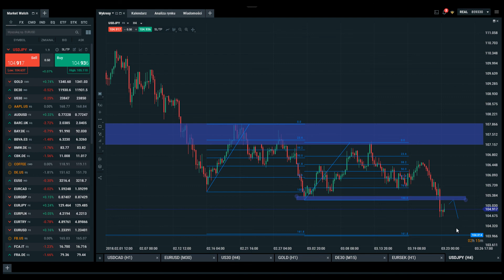USD/JPY potwierdza tendencję spadkową | 23 marca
Łukasz Stefanik przeprowadza analizę harmoniczną video USD/JPY na dzień 23 marca 2018.